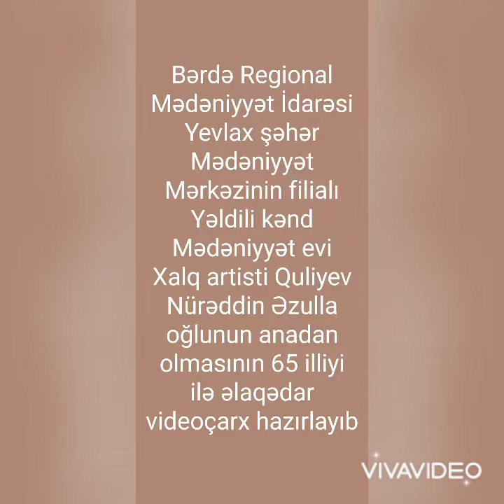Yevlax şəhər M.M filialı Yəldili kənd Mədəniyyət evi Xalq artisti Quliyev Nürəddin Əzulla oğlu 65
Bərdə Regional Mədəniyyət İdarəsi Yevlax şəhər Mədəniyyət Mərkəzinin filialı Yəldili kənd Mədəniyyət evi Xalq artisti Quliyev Nürəddin Əzulla oğlunun anadan olmasının 65 illiyi ilə əlaqədar videoçarx hazırlayıb